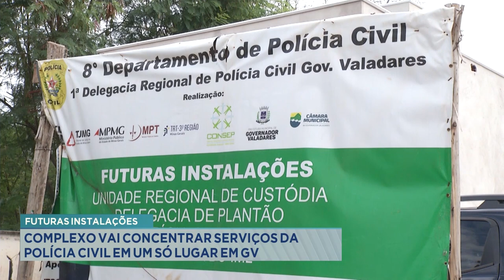Futuras Instalações: Complexo vai Concentrar Serviços da Polícia Civil em um só Lugar em GV.